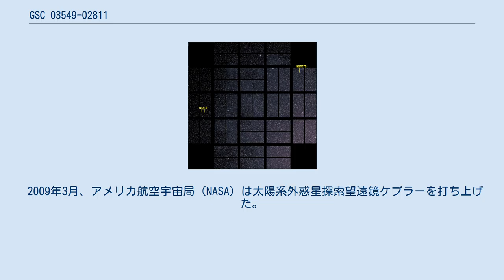GSC 03549-02811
GSC 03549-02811は、りゅう座の方向に約707光年離れた場所に位置する太陽に似たG型主系列星の主星とスペクトル分類K型の伴星から成る連星系である。
ケプラー1（英語: Kepler-1）とも呼ばれる。
見かけの明るさは11.25等級であり、肉眼で見ることは出来ないが、晴れた暗い夜に中型のアマチュア望遠鏡を用いれば観測することが出来る。
形成から約51億年が経過しているとされている。
 2006年に、大西洋両岸系外惑星サーベイ（TrES）によるトランジット法の観測で主星GSC 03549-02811 Aを公転する太陽系外惑星TrES-2（TrES-2b）が発見された。
GSC 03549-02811系は2018年まで運用されていた太陽系外惑星探索を目的としたケプラー宇宙望遠鏡の観測視野内にある。
この惑星系は他の研究プロジェクトによる研究が続けられており、惑星系に関するパラメーターは継続的に改良されている。
 TrES-2は現在知られている太陽系外惑星の中では最も暗い惑星であり、主星から受けた光を1%未満しか反射しないが、かすかに赤く輝いていることが示されている。
これは表面温度が約1,100 ℃と非常に高いためであると考えられている。
TrES-2は主星から潮汐固定の影響を受けていると想定されている。
 2008年に、比較的小さな望遠鏡による初期のトランジット法の観測で発見された太陽系外惑星を持つ14個の恒星の研究が行われた。
これらの恒星はスペインのカラル・アルト天文台にある口径2.2 mの反射望遠鏡で再調査された。
その結果、GSC 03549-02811と他の2つの恒星が、それまで知られていなかった伴星を持つ連星系であることが判明した。
それまで知られていなかったGSC 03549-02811の伴星は主星から約232 au離れている15等級のスペクトル分類K型の恒星で、画像上では主星から約1秒角ずれているように見える。
この発見により、主星と惑星TrES-2のパラメーターの大幅な再計算が行われた。
 ケプラーのファーストライト画像におけるGSC 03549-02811系の位置。
画像の左下が天の北極方向。
 2009年3月、アメリカ航空宇宙局（NASA）は太陽系外惑星探索望遠鏡ケプラーを打ち上げた。
ケプラーは太陽周回軌道からトランジット法で太陽系外惑星を発見するための探査ミッションである。
同年4月、ミッションチームはケプラーが撮影したファーストライト画像を発表した。
この画像ではGSC 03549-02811系は位置が印された2つの天体のうちの1つである。
ケプラーの観測視野内に位置する既知の太陽系外惑星はTrES-2以外にも存在するが、このファーストライト画像では唯一、TrES-2のみ位置が印された。
GSC 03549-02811系はケプラーにとって、望遠鏡の較正と機能のチェックに重要な天体である。